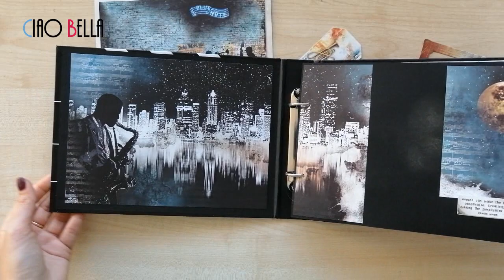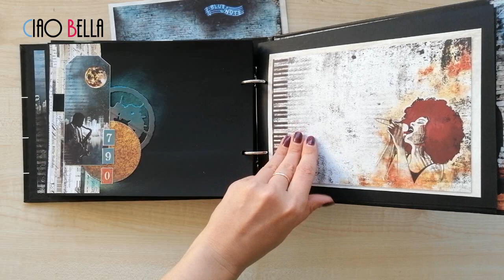Jazz Club - Ring Binder by Elena Olinevich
An album created with footage in mind, which looks like clapperboard in the outside, with a lot of space inside to store pictures and memories. If you like movies or jazz, we are sure you will love this amazing inspiration as we do.

Collection: Jazz Club
By Our Designer: Elena Olevich